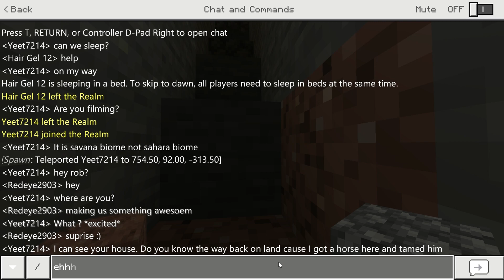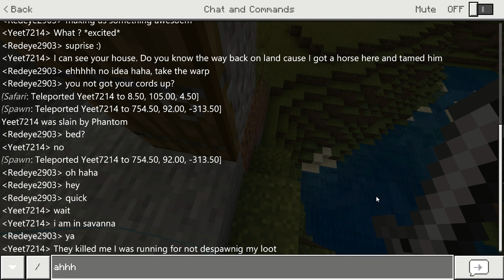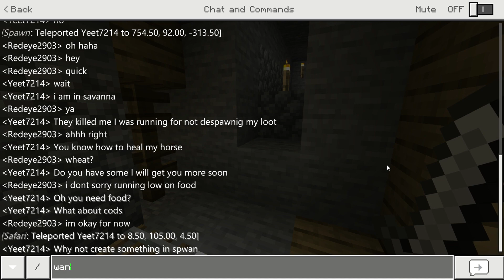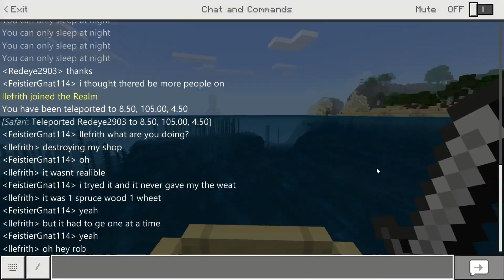Minecraft Astrocraft - S1 Episode 3 - Mob Farm & Channel Talk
Talking about some stuff with the channel today.

Send me your crafts and I'll launch them into my world Space X Style, just send a link to the file at

Include a name for the mission, description of what the craft does and where you want it to go!

Audio files from Space X live launch recordings.